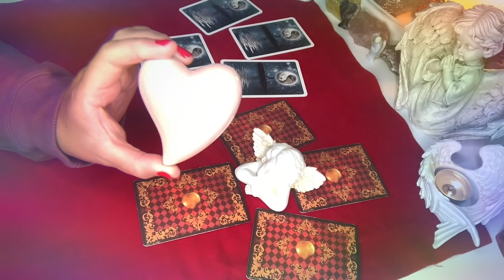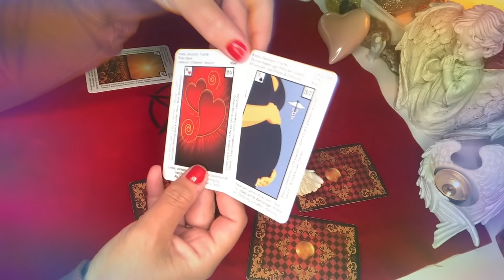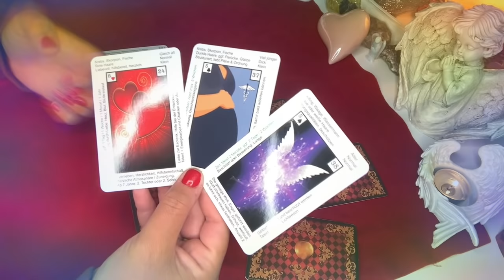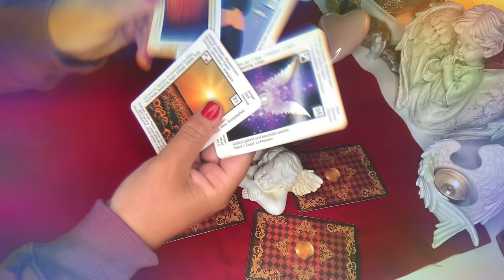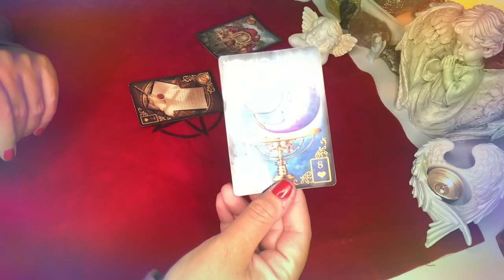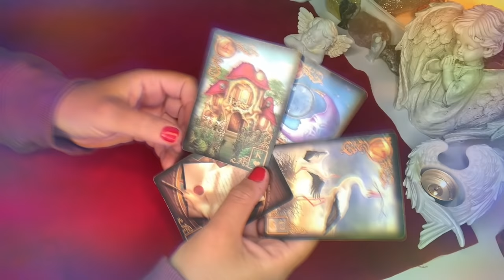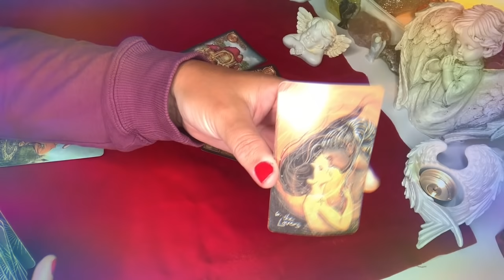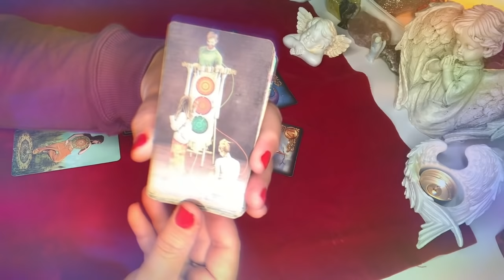Orakel❤️CZY ON CIE KOCHA?❤️wybierz talie❤️2 grupy x4#Karty#Lenormanda+Tarot❤️wrozby